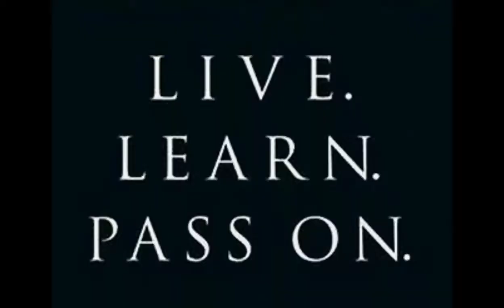Rev Band Multiply Bench - Joey Smith @ Team Nebobarbell 5/2017